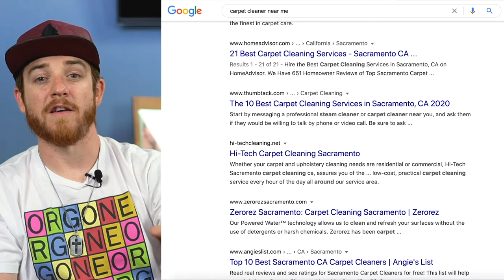Find NEW Graphic Design Clients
Are you a struggling graphic designer and want to learn how to find graphic design clients?
Adrian shares the best strategy for finding new graphic design clients in this 2020 throwback video. If you want to be a great salesperson you need to master making offers,  all sales start with solving a problem and making an offer to solve the problem.

1. Look for people on Google and Other Sites that are advertising
2. Get prospects in front of you by paying for their time
3. Make an irresistible offer that provides real value

Build Relationships with local business owners by supporting their businesses. Make a great offer and watch how quickly you build your customers and increase your sales.

My Gear I Use To Produce This Channel:
1.  Go Pro Hero 8 Bundle
2. Wireless Microphone System
3. Power Strip Tower Jackyled Surge Protector
4. Rode Wireless Go Microphones
5. Wacom Cintiq Tablet
6. 2017 Macbook Pro 15"
7. Manfrotto 504HD Tripod
8. Adesso Cybertrack H6 Webcam
9. 27" iMac with 5k Retina Display
10. 3D Wall Art Panels
11. VIZIO 70-Inch V-Series 4K Smart TV
12. Green Screen Wall 10x10
13. Sony A6600 Mirrorless Camera with Lens
14. Sony A6400 Mirrorless Camera Body